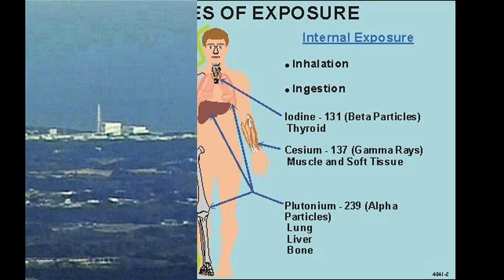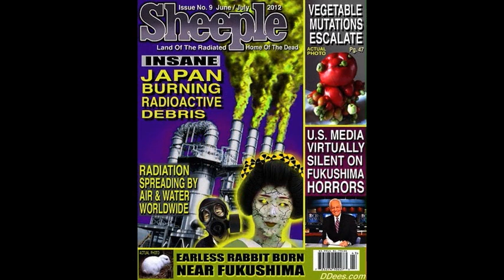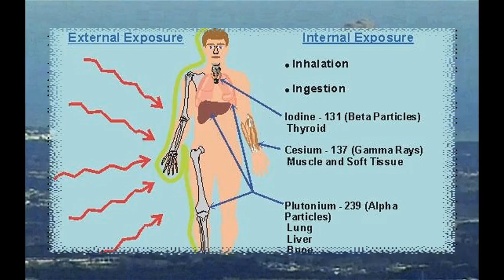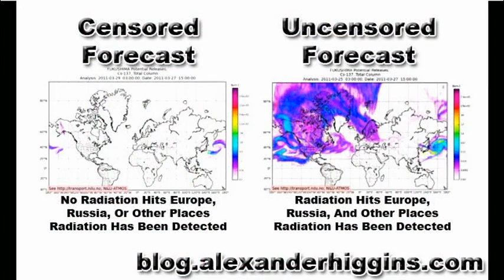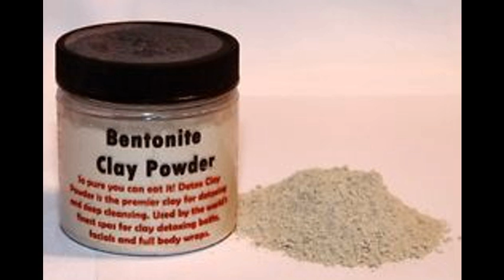Deagle 2014/05/08 - CHRIS HARRIS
CHRIS HARRIS - Fukushima & other radiation dangers update